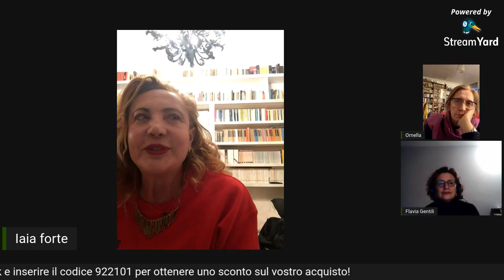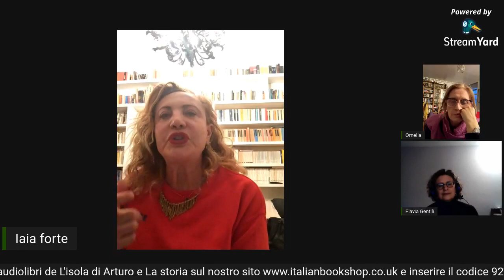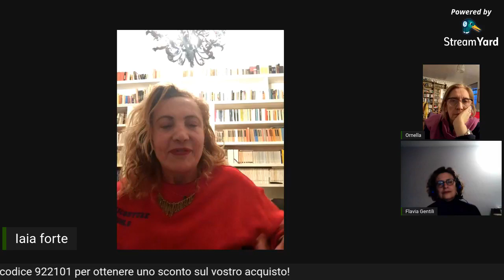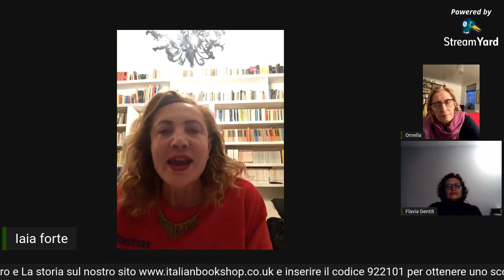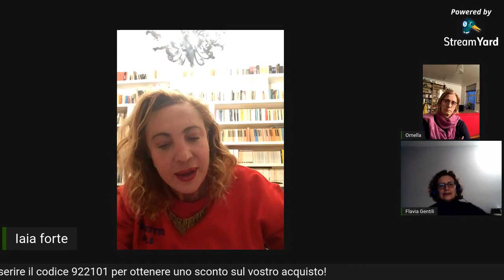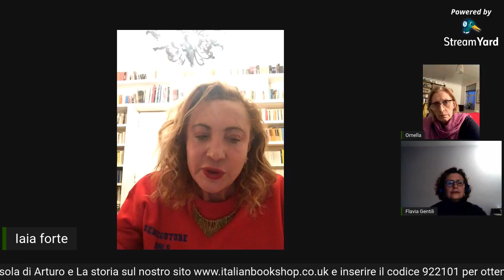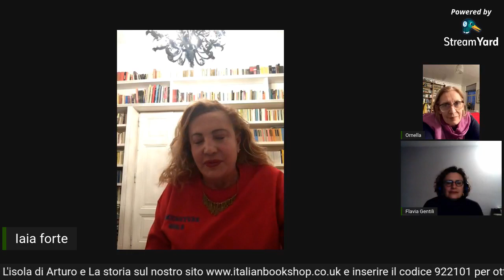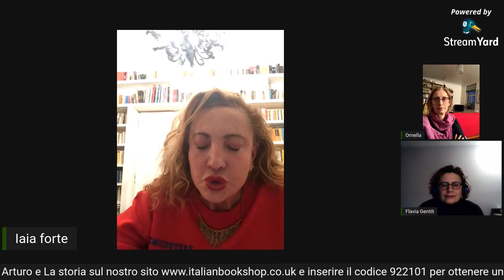L'isola di Arturo e La storia di Elsa Morante - Incontro con Iaia Forte e Flavia Gentili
Iaia Forte, attrice, e Flavia Gentili (Emons) ricordano Elsa Morante con letture tratte da L'isola di Arturo e La storia.